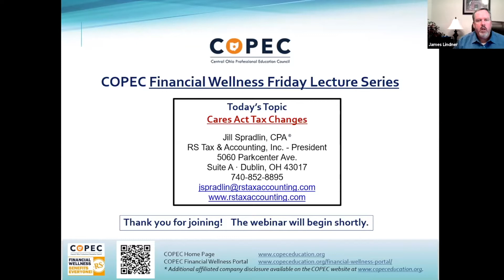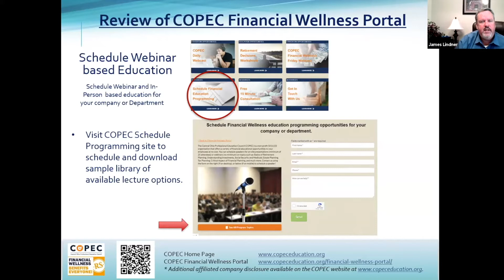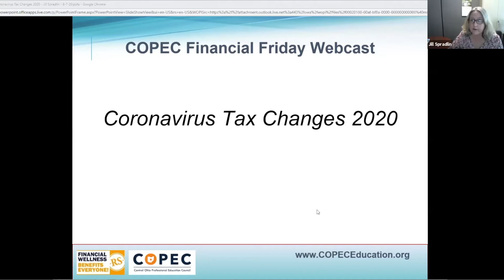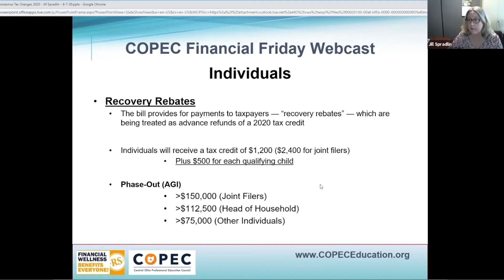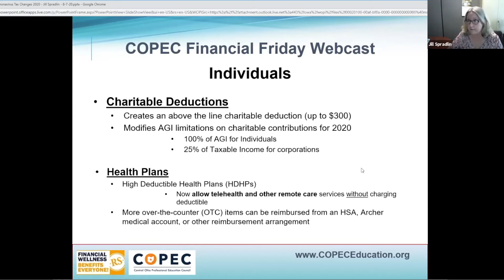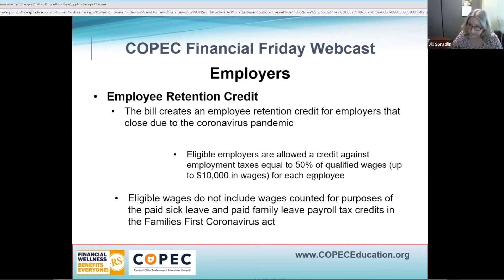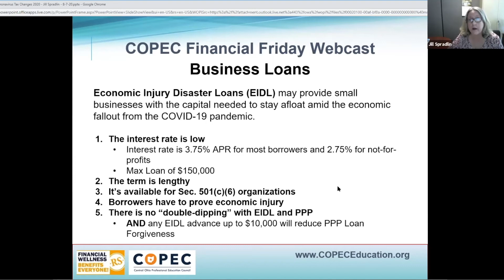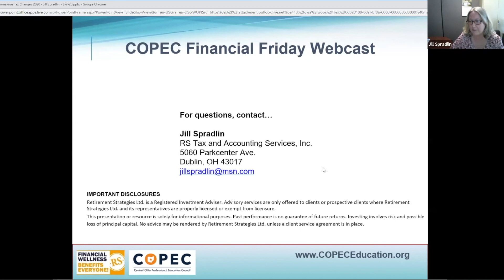CARES Act Tax Changes - COPEC Financial Wellness Friday Lecture Series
8-7-2020 Financial Friday Wellness Lecture Series, presented by COPEC. Guest today is Jill Spradlin, CPA® of RS Tax and Accounting Services, Inc, and the topic is over CARES Act Tax Changes.

COPEC’s Financial Wellness Lecture Series highlights numerous personal financial wellness topics for your ongoing personal education benefit. Each weekly webinar will be a 60-minute lecture by one of our experts providing great information and discussion supporting financial wellness initiatives. Each lecture will be lecture-based and will not include listener Q&A. Topics will include legal, planning, budgeting, tax, investment, topics on aging, and many, many more, including the topics from the Better Business Bureau.

This video was recorded on 8/7/2020. Due to the ever-changing nature of financial information and laws, the information presented should be construed as general in nature only and cannot be assured to be accurate as of the date you are viewing. Before acting on any of the concepts discussed, contact your advisor for up to day advice regarding your own personal situation.

Thanks to the COPEC (a 501C3 organization) Education outreach mission, all programs are at no cost to the public and without a direct product or service sales.

0:00 Introduction
1:09 Disclosure
2:10 What is COPEC
6:55 Guest Lecture
37:57 Wrap Up